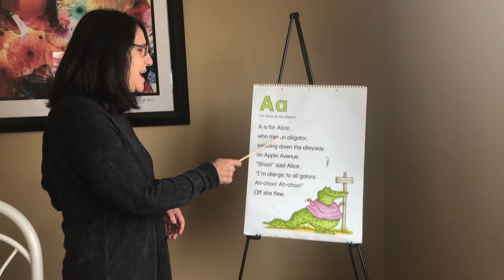Ms. Mindy Sings the "Aa" Phonics Song